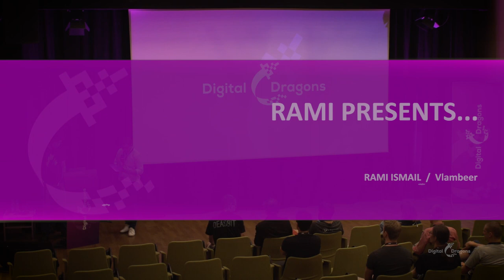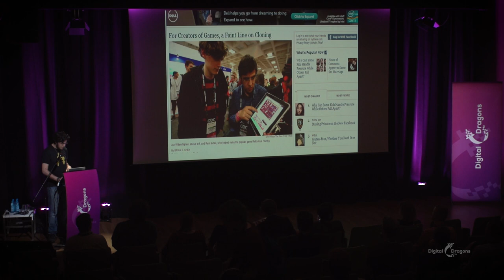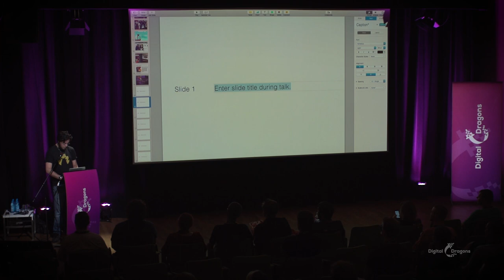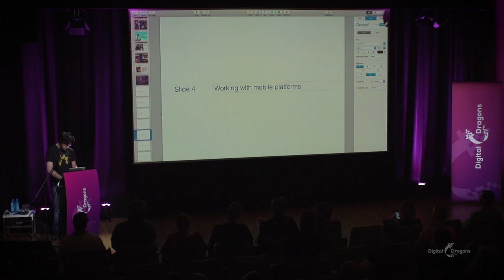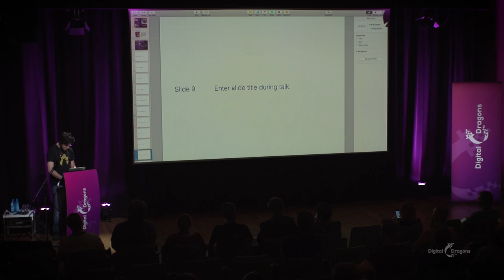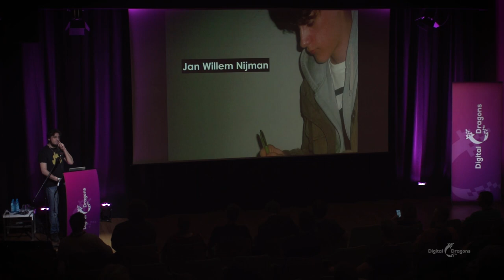Rami Ismail: Rami Presents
Rami Ismail is the Business & Development Guy at Vlambeer, a Dutch independent game studio known best for Nuclear Throne, Ridiculous Fishing, LUFTRAUSERS, Super Crate Box, GUN GODZ, Serious Sam: The Random Encounter & Radical Fishing.
Through his work at Vlambeer, Rami has come to realise that the marketing & business facets of many independent game developers could use some help. As such, he created the free presskit-creation tool presskit() and is working on releasing its first add-on, distribute().